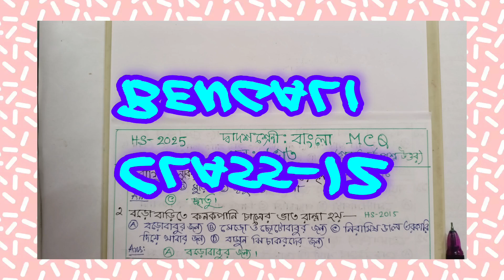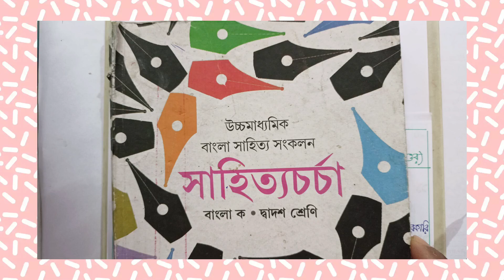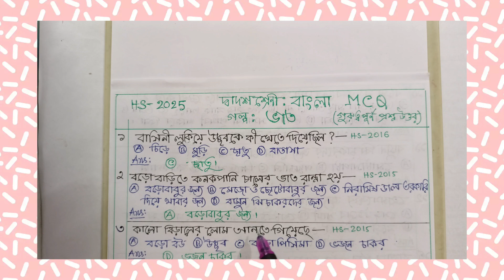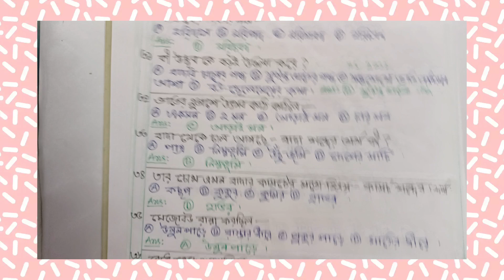Class-12 Bengali Suggestion -2025,Bhat MCQ ,hs-2025,@Triyasha Study Center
Class-12 Bengali Suggestion -2025,Bhat-mcq,
HS Bengali MCQ Suggestion -2025,
Bengali MCQ question and answer Class-12,
Class -xii MCQ Questions and Answers,